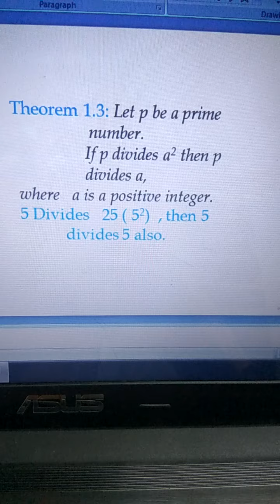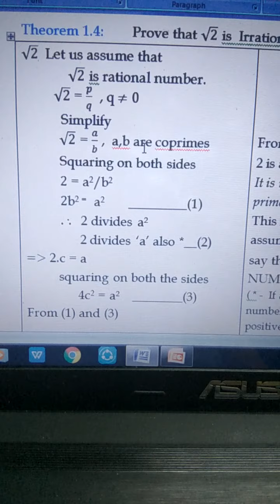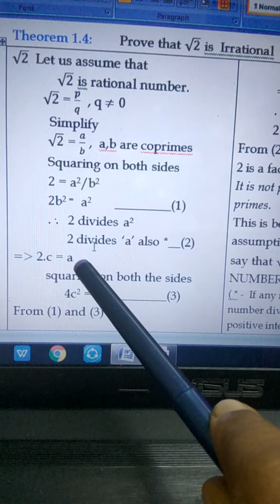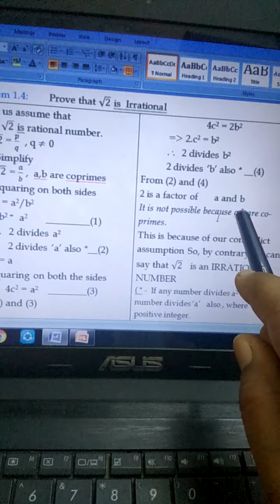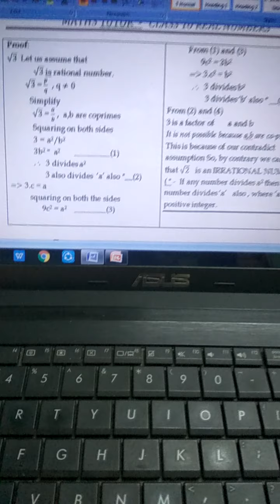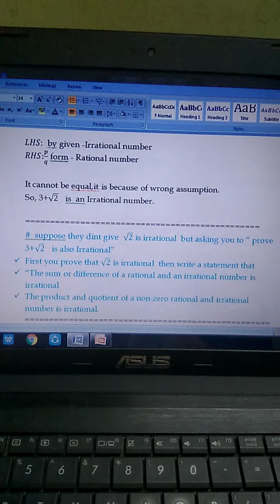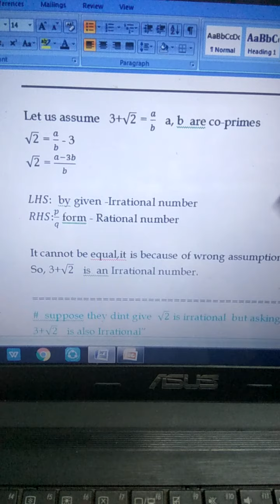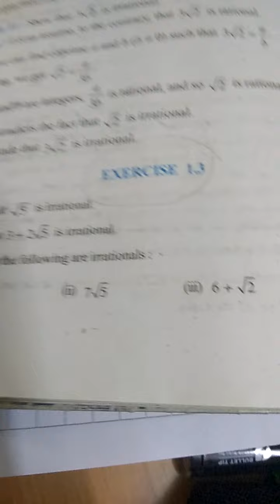Cbse-class- 10-Realnumbers-Ex1.3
Cbse-maths in tamil